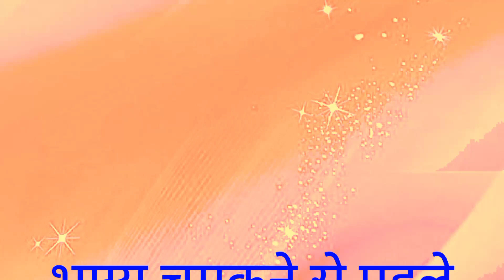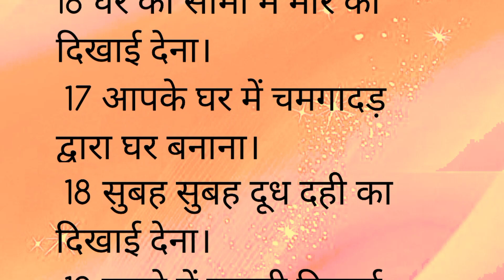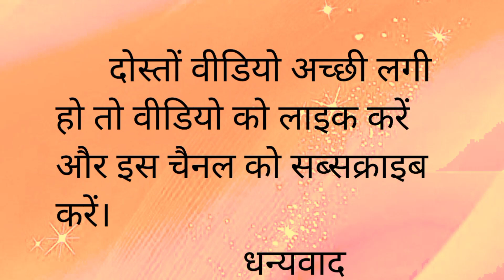भाग्य चमकने से पहले मिलते है यह संकेत | अनमोल वचन | best line | Vastu gyan | my story lab